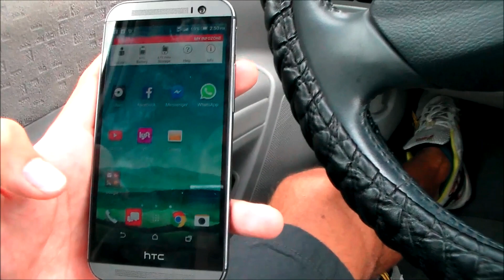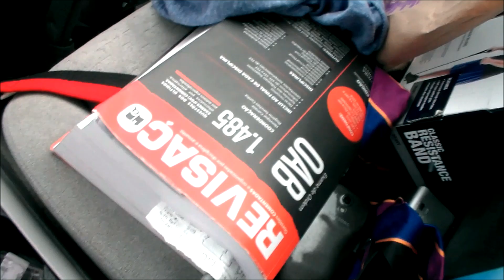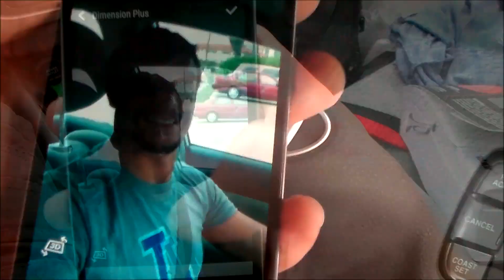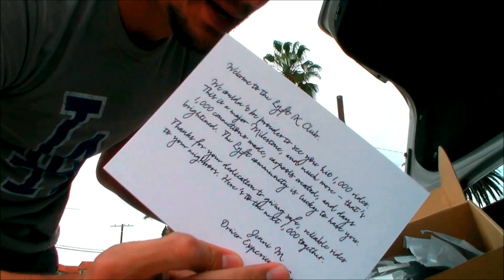Investimentos e Projetos do Canal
Depois de ganhar 5.000 dólares de bônus no Lyft, resolvi investir 10% no canal, confira o que consegui comprar com 500 doletas!!